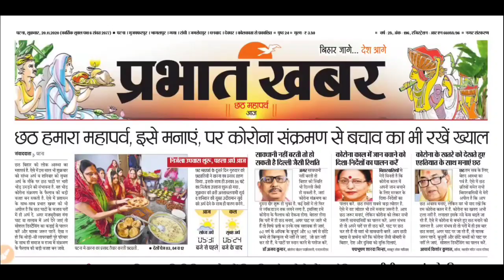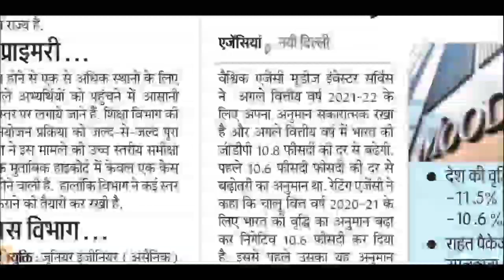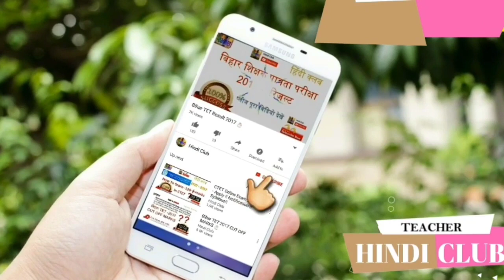बिहार शिक्षक बहाली लेटेस्ट अपडेट टुडे अगले महीने तक नियुक्ति पत्र काउंसेलिंग शेड्यूल Hindi Club